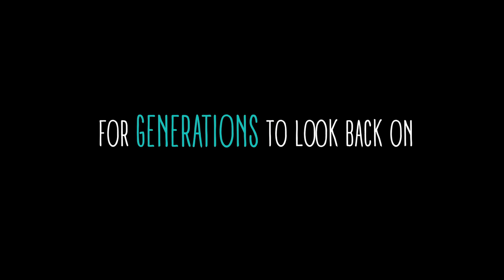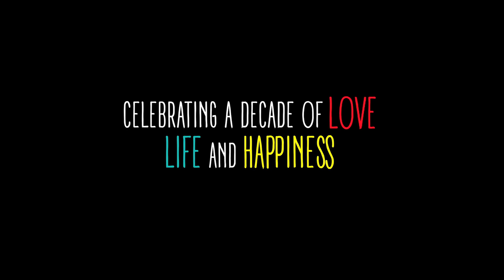COCO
A tribute film to celebrate my niece COCO turning 10 years old. (2017)

Written/Directed/Shot/Cut by
MARCUS MORELLI